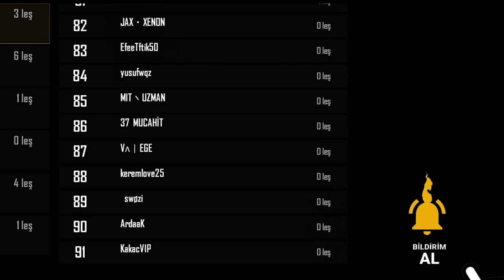ERANGELDE TEK SİLAH İÇİN 90 ARABA BİRBİRİNE GİRERSE?? PUBG MOBİLE